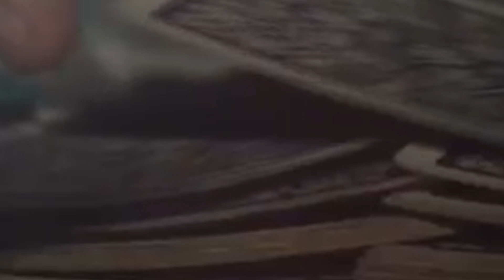Star Stable ~ Pravda nebo úkol? ft. Karas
Až bude video zveřjněno, dám sem samozřejmě odkaz!
Nezapomeňte nás oba sledovat na instagramu:
Edi: Sony Vegas Pro 13
Natáčení: Bandicam
SNAD JSTE SE POBAVILI A BUDU SE TĚŠIT U DALŠÍHO VIDEA, POTĚŠÍ NÁS LIKE A SAMOZŘEJMĚ SUBÍK. :3